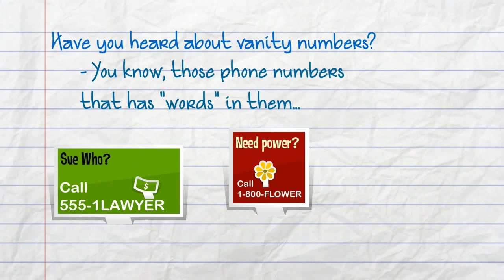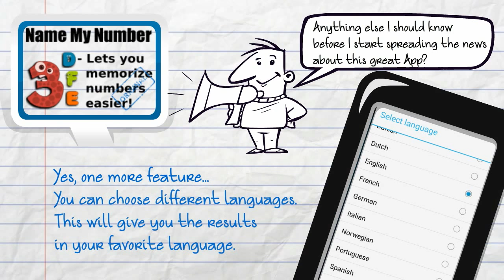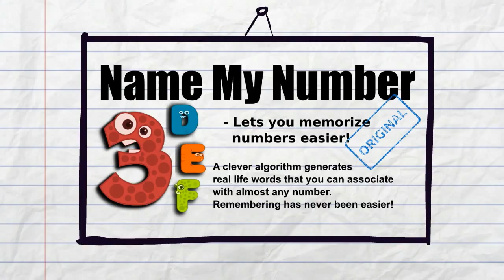Name My Number - Lets you memorize numbers easier by creating word associations for you.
Lets you memorize numbers easier by creating word associations automatically for you.

Are you struggling to remember certain telephone numbers, birth dates, pin numbers, or any other number for that matter?
Well, you are not alone. - It is a known fact that our brain remembers words and objects easier than numbers.

By creating word associations from a number, those hard to remember numbers suddenly gets easy and fun to remember.

Name My Number is a tool that makes numbers easy to remember.
You can create words from any number you would like.

Some of you may know the technique as "Phone spell".

Lets say that you for some reason wanted to remember the number: 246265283.
It may be hard to remember that number, at least it you need to remember it for a while.
Here is what you do:
You find your Name My Number app, enter the numbers and press play.
One of the result is "Chocolate".
Chocolate is much easier to remember than 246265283.
So you remember the word, and you can forget about those meaningless numbers.

When you need to recall your number, you think of the word chocolate. Then when you "dial" the characters out on a keypad, you get your number. (C=2, H=4, O=6, C=2, O=6 ... ).
You can dial the number either "mentally" or by looking at a phone or a similar keypad.

Not only does this make it easier for you to remember your number, it is also handy if you'd like to communicate you number to other people.

The following languages are currently supported for word creation:
English
Spanish
Portuguese
French
German
Italian
Dutch
Norwegian
Swedish
Danish

Try it out! I's free :)

There are plenty of fun stuff you can do with Name My Number if you get creative:
- Who among your friends has the funniest phone number?
- Which relatives has the strangest zip code?
- Perhaps you girlfriend has a fun birth date?
- Maybe the registration number of your car has a fun twist?
- Make people you meet remember your phone number right away.
- Finally remember your credit card number.
- Remember latitude and longitude coordinates.
- Remember nerdy stuff like 24 decimals of PI: 3,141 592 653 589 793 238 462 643 can be spelled like 3,1415 Yank Flux Rye Bet 4 Mange :)
- Try different languages for optional results.

Get creative with your numbers!

Things to remember:
 - Since this app creates automatic suggestions for the "Phone Spell" memory system, the numbers 0 and 9 tends to break up words.
Still, great sentence or individual words may arise from your number, so try it out.

If you get a really fun or great sentence from your phone number, or any other number, I would love to here about it.